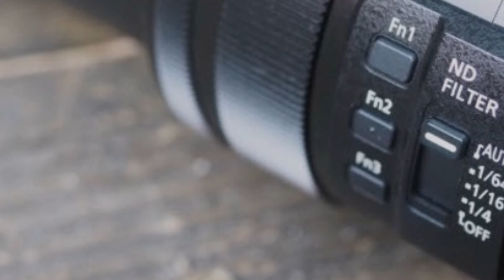Panasonic Lumix DMC FZ2000 review